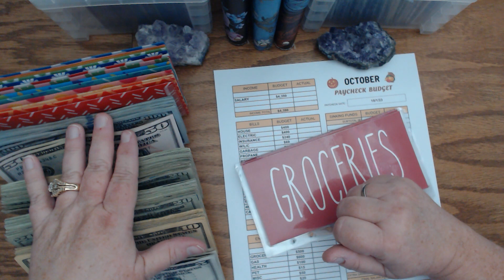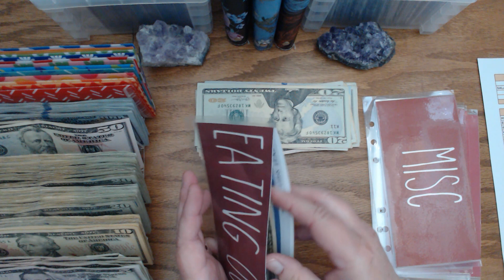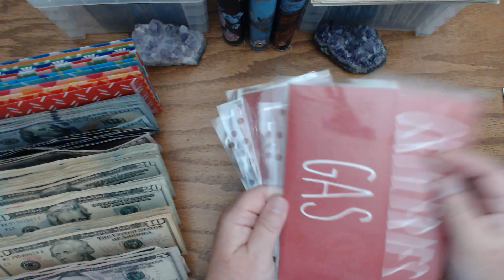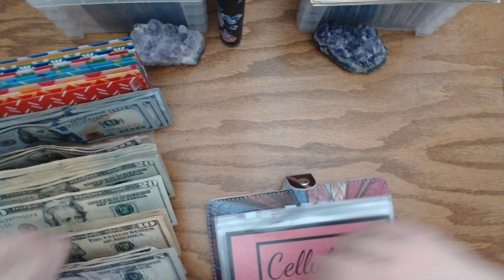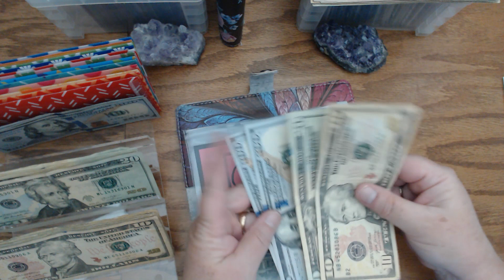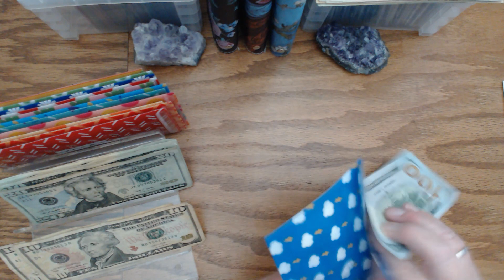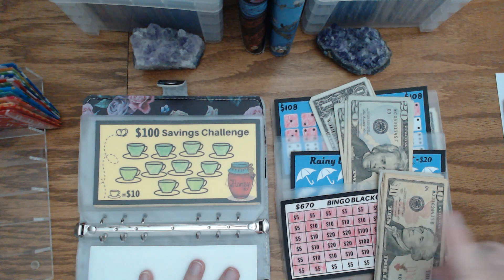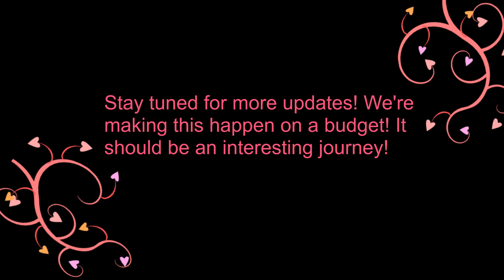OCTOBER 2023 CASH ENVELOPE STUFFING $4,390 | SINKING FUNDS SAVINGS CHALLENGE SINGLE INCOME BUDGET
Hey everyone!  Happy BUDGETING!!!  Welcome in October!! Let's dive right into the budget PLUS the wedding update!!

Cash Envelope Stuffing, Sinking Funds Envelope Stuffing, 4K Update!!  $4,390 CASH ENVELOPE STUFFING, Sinking Funds Envelope Stuffing, and the next step in of our 2023 Savings Challenges. Come Budget With Me & let's see how much money we can save!

We are a single income, monthly paycheck family, and we utilize a ZERO BALANCE BUDGET. After trial and error, we ended up using a hybrid system based on Dave Ramsey's Cash Envelope System and Budget Mom's Zero Based Budget System.

video:  OCTOBER 2023 CASH ENVELOPE STUFFING $4,390 | SINKING FUNDS SAVINGS CHALLENGE SINGLE INCOME BUDGET

CASH HOLDER ACRYLIC TRAY:

CASH ENVELOPE BUDGET BINDER  -- COLORFUL FLOWER:

CASH ENVELOPE BUDGET BINDER -- BLUE FLORAL:

CASH ENVELOPE BUDGET BINDER -- BLACK FLORAL:

SINKING FUNDS CASH ENVELOPES SYSTEM NO LONGER AVAILABLE BUT HERE ARE SIMILAR ENVELOPES WITHOUTH THE HOLDER:

CASH ENVELOPE BUDGET BLACK ZIPPERED WALLET

TODAY IS A GOOD DAY MINI SIGN:

FAUX SUCCULENTS -- so so cute!!

NEW "EVERYTHING MARY" TOTE: